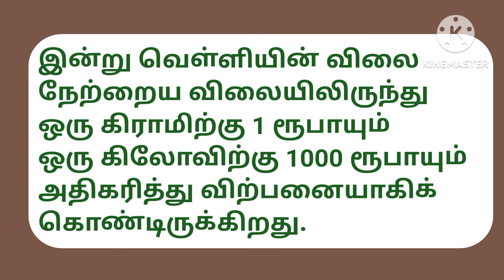10-04-2024 இன்றைய தங்கம் மற்றும் வெள்ளி விலை நிலவரம்.